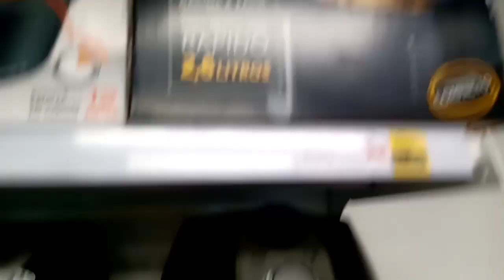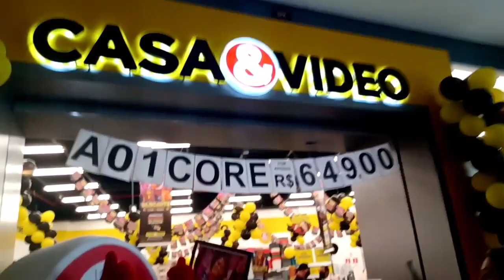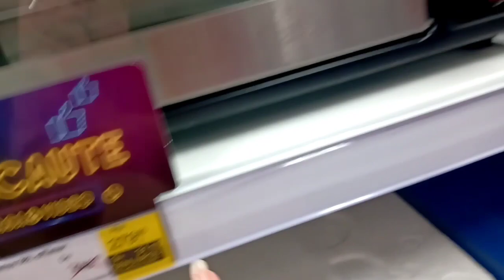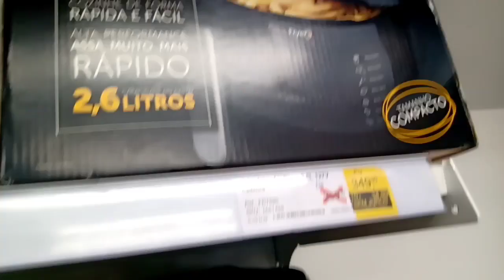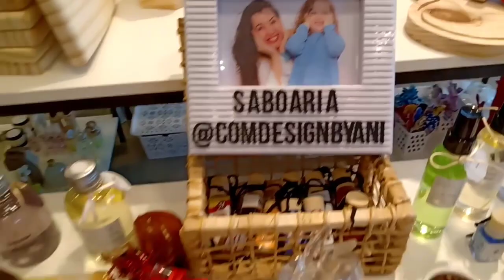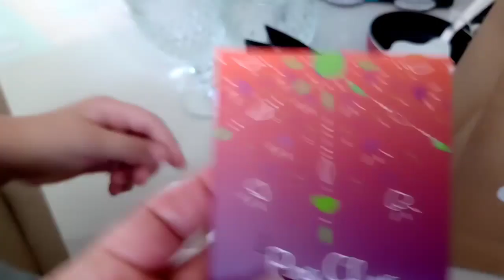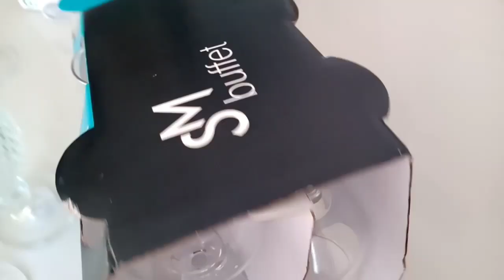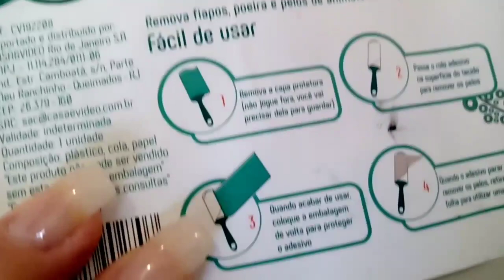INAUGURAÇÃO E DIVULGAÇÃO DA LOJA CASA E VÍDEO!! SHOPPING NORTE EM BH. AMEI 🧡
meu Instagram @ritanacozinha_

Um beijo, Rita!